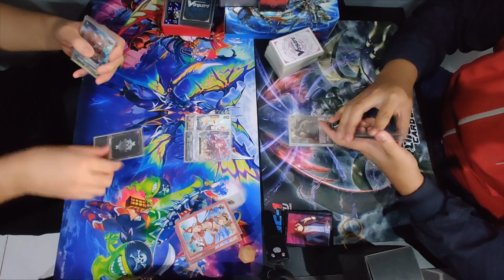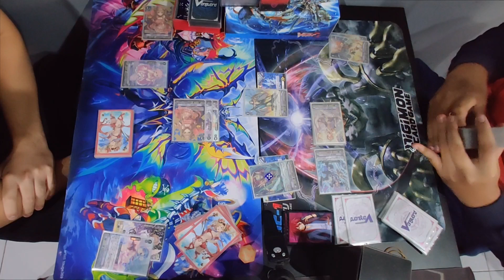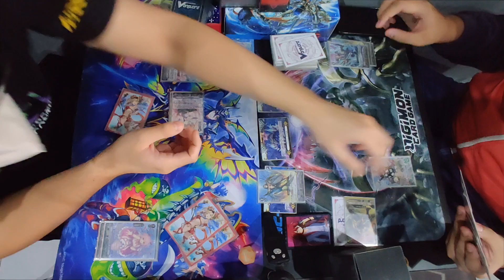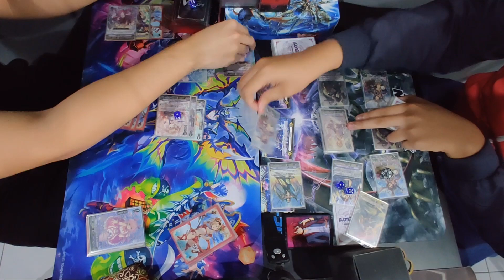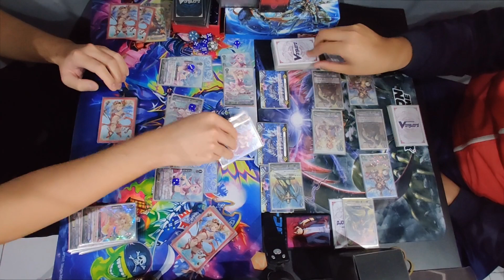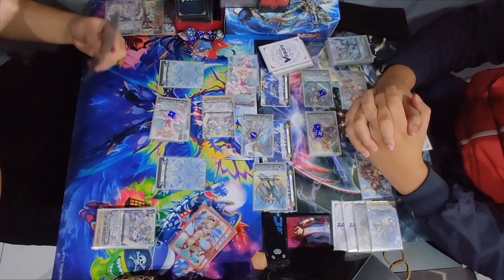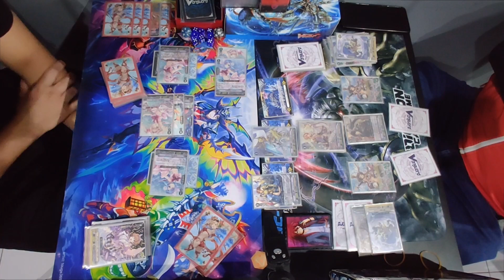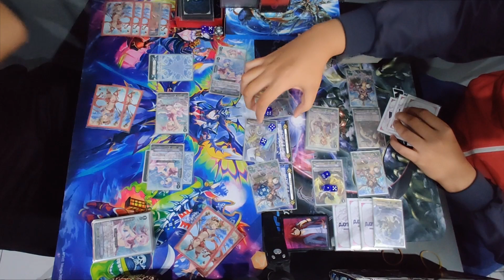Cardfight Vanguard V-Premium Shop Tournament Final: Bermuda Prism vs Gold Paladin Gurguit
Cardfight!! Vanguard V-Premium Format shop tournament final match (2/4/2022) in a hobby shop located in Indonesia (with English banlist because it's more 'fair' :) ).

Shop location:
Ogre Card Shop - Gading Serpong
Ruko Golden 8, Jl. Ki Hajar Dewantara No.H-15, Pakulonan Bar., Kec. Klp. Dua, Tangerang, Banten 15811